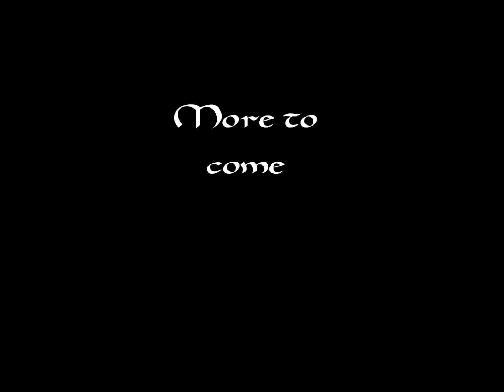The Stand at the Southern Morrowind Gate - ESO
Confirmedanimal, Sluedis and Thorir enter Cyrodiil once more, only to realize that even the Southern Morrowind gate is under attack. None of them hesitates to break the Siege in the name of The Black Knights and the Ebonheart Pact!